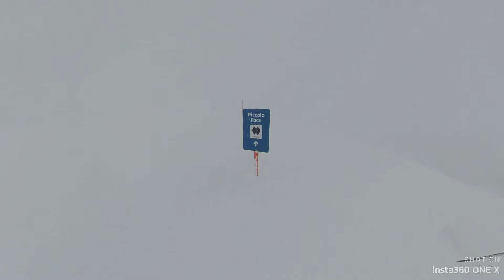2022-Mar-20 Piccolo Face